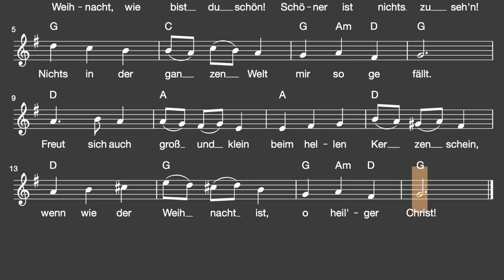Lied: Weihnacht, wie bist du schön (Weihnachten / Melodie, Akkorde, Noten,Text)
Traditionelles Weihnachtslied

Liedtext: Weihnacht, wie bist du schön

1. Weihnacht, wie bist du schön!
Schöner ist nichts zu sehn!
Nichts in der ganzen Welt
mir so gefällt.
Freut sich auch groß und klein
beim hellen Kerzenschein.
wenn wieder Weihnacht ist,
o heil'ger Christ.

2. Jesus Christ, Gottes Sohn,
kam von des Himmels Thron
und mit ihm hell und klar
die Engelschar.
Da klang ein Lied so süß,
Lied aus dem Paradies,
sang wie so schön du bist,
o heil'ger Christ!

3. Nur Gottes Engelschar
singt das Lied immerdar,
immer so wundersüß
im Paradies.
Wenn ich ein Engel bin.
komme ich auch dahin,
singe wie schön du bist,
o heil'ger Christ

Viel Spaß!
mukkelig.de